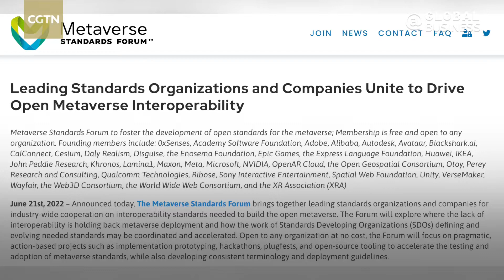Meta, Microsoft, Huawei and Alibaba form metaverse standards body without Apple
meta, microsoft, huawei and alibaba form metaverse standards body without Apple. Why is Apple excluded from the forum? Share your thoughts with us.